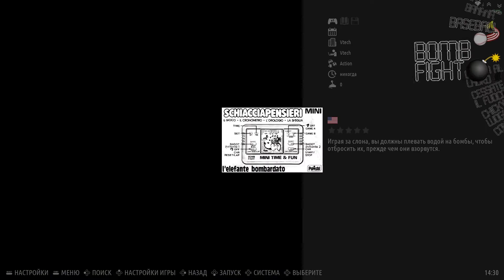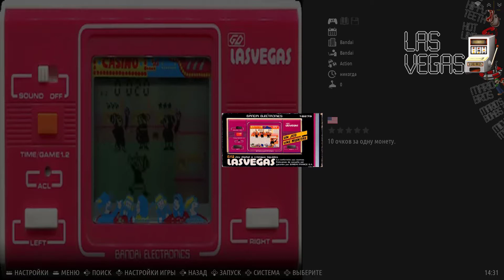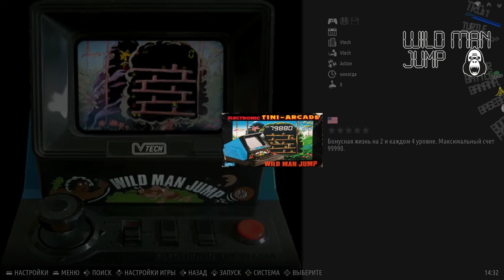Коллекция Game & Watch (gameandwatch) - Обновление (08.03.21)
(Кол-во ромов - 55)

If you like my work and would like to buy me a beer or a coffee, I would appreciate :)
Если вам нравится моя работа и вы хотите купить мне пиво или кофе, я был бы признателен :)

Так же в шапке вы найдете различные коллекции ромов, обложки, видео-превью, темы и многое другое.